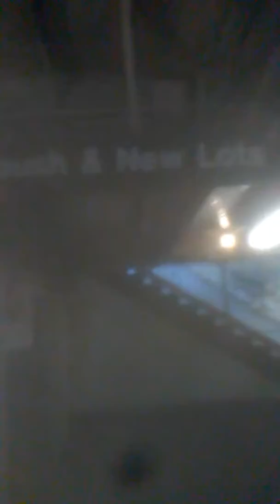On The Stench of The Abrahamic Jew Terrorism. Addresses as of The First Laws of Independence T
On The Stench of The Abrahamic Jew Terrorism. Satanic Evils Warranted To The Jew---The Ten Commandments, First Law of Independence---Of Sin, that is Lawlessness, That is Covetousness---Rape and All Evils--- Contingent Spiraling Satanism--- Birth of Grave Conception, for A Joy Ride of Satabism. One in Context of the Economy---Theft---Thou Shall Not Steal.